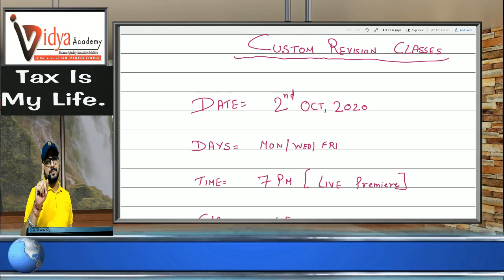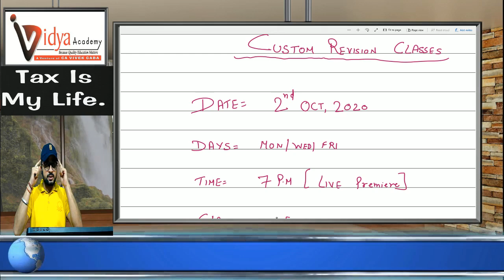2nd OCTOBER ONWARDS I CUSTOM REVSION CLASS ANNOUNCEMENT I CA VIVEK GABA I